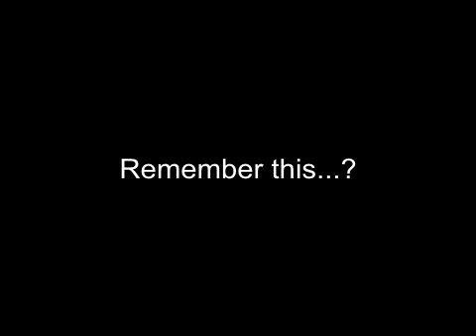Verzasca Dam Bunju Jump, Switzerland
Europe's Highest Bungi Jump, and the third highest in the world.